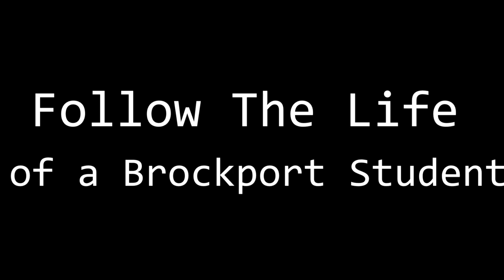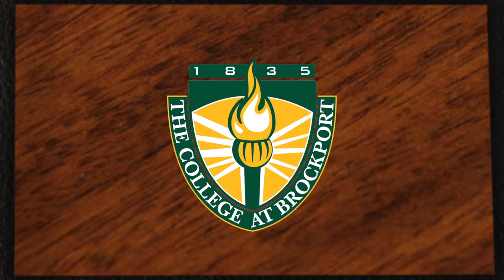Winging it Episode 3: Campus Life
Winging It follows five students at The College at Brockport as they experience life on campus. Watch for new episodes each week. This week's episode looks at what life on campus is like.